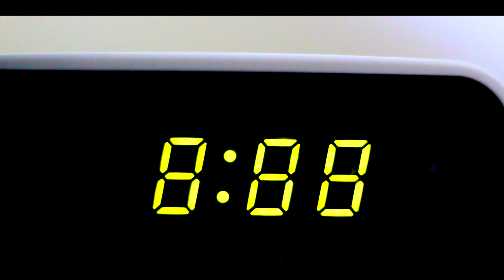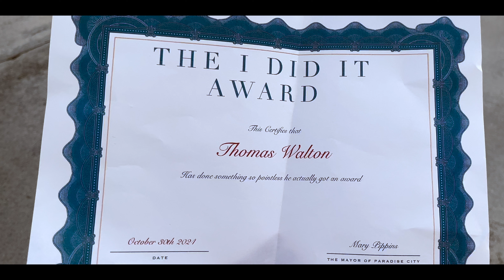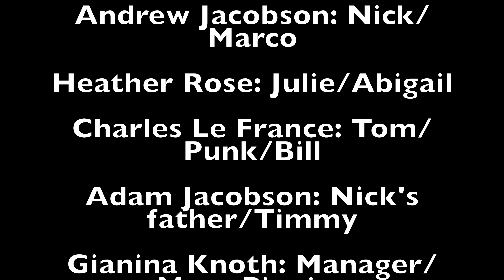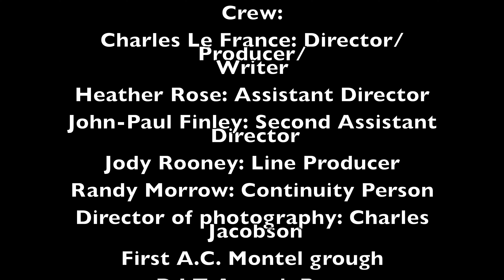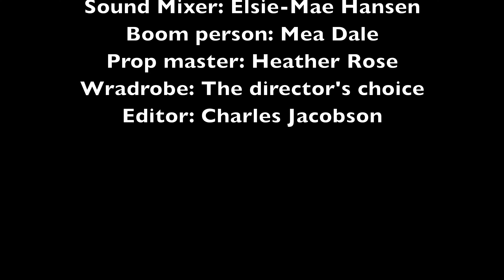Superhero the Movie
In Superhero the Movie, the Waltons face their biggest challenge yet - a threat to their survival from the mob that threatens their menial jobs and their humble lives.

Starring: Andrew Jacobson, Heather Rose, & Charles le France
Directed By: Charles Le France

Dive into the fabulous selection of movies and TV you love!

Gangsta's Paradise · Coolio · L.V.

Gangsta's Paradise

Producer: Doug Rasheed
Composer: Stevie Wonder
Composer  Lyricist: Larry Sanders
Composer  Lyricist: Doug Rasheed
Composer  Lyricist: Artis Ivey Jr.